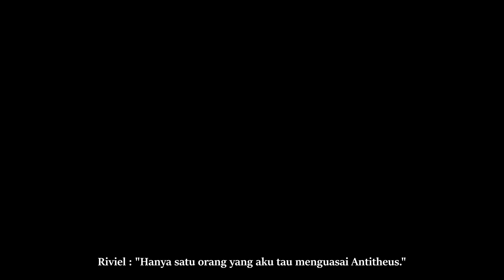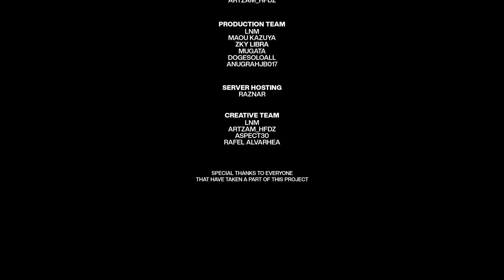Suatu Peringatan - Brutal Legends [Ep. 5]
Riviel Azyroth Frixia - Brutal Legends Ep. 5
Peringatan yang begitu nyata didasarkan kepada apa yang telah Riviel lakukan selama ada di dunia baru yang dia tinggali saat ini.